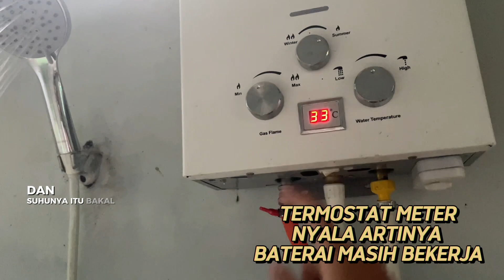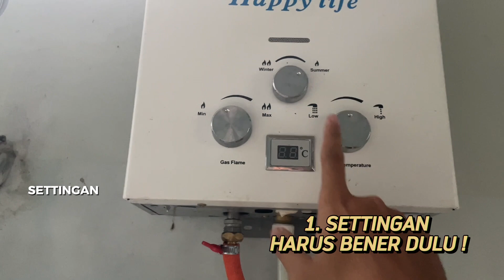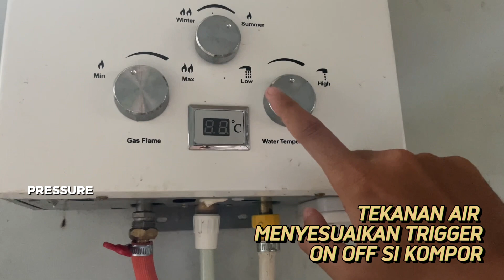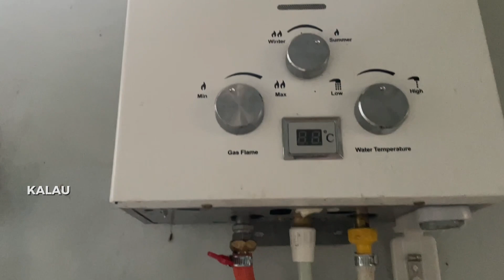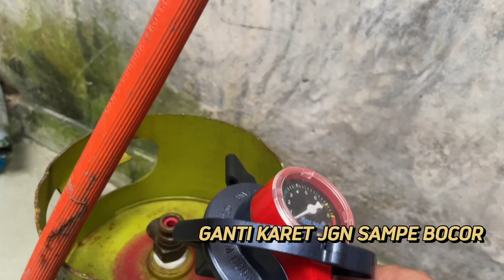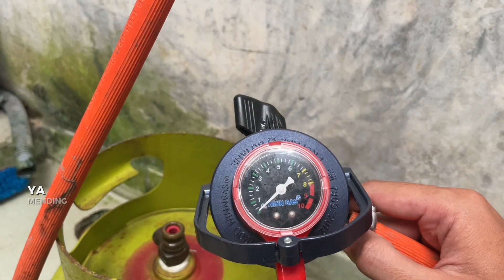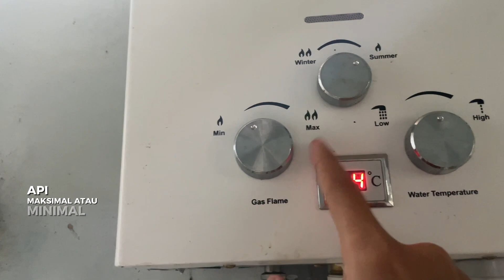WATERHEATER GAS TIDAK MENYALA ? INI SOLUSINYA - GAMPANG BANGET ! CEK URUTANYA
LINK PEMBELIAN

BARANG BARU TAPI MURAH ?
CEK LINK TOKO EX REVIEW GUE
GEAR PRODUKSI DI STUDIO GUE

AYO Berteman!
KEPERLUAN BISNIS Dan Dukung saya

► SIAPAKAH SAYA?